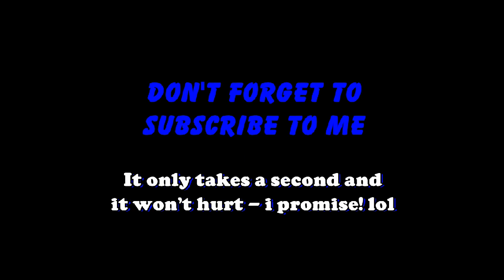GTA IV funny stuff 23 whoa, wait... what the heck?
GTA - Whoa... wait... what the heck? lol - Spawned the swat team, they take out a couple guys... even myself! (i forgot to make myself invincible)... what is odd about this video is that after i die and go back to the airport, you will see that a SWAT team guy steals MY car and goes after the red guy and kills him too, even i have never seen any of the swat team take a car to go after another player before... I had to reupload this video... i deleted the old copy.

extra tags: GTA 4 Funny Moments GTA Funny GTA IV Funny Grand Theft Auto GTA Mods Glitches Omegle Chat Roulette